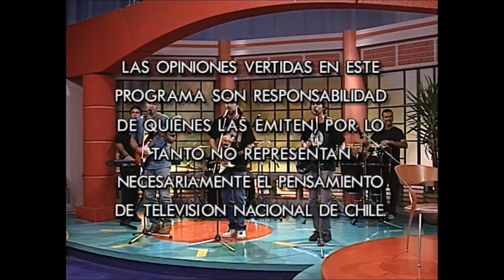Jarabe De Palo - La Flaca (Pase Lo Que Pase 1998)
Contacto - Intercambio - Trade